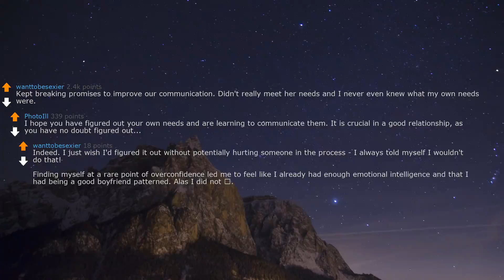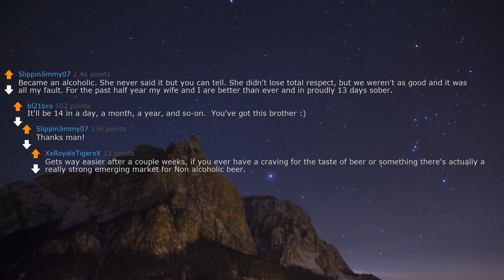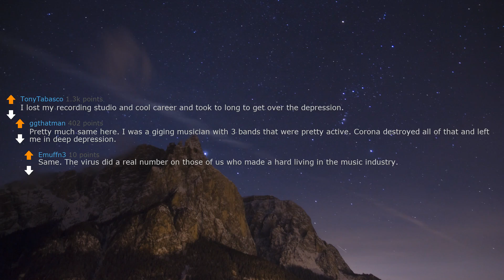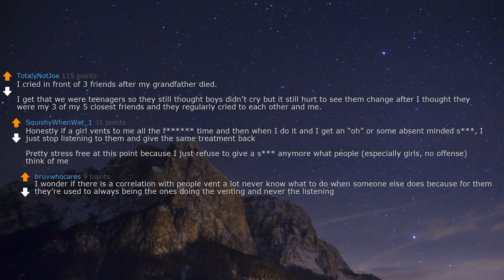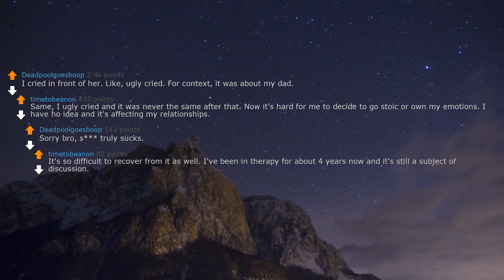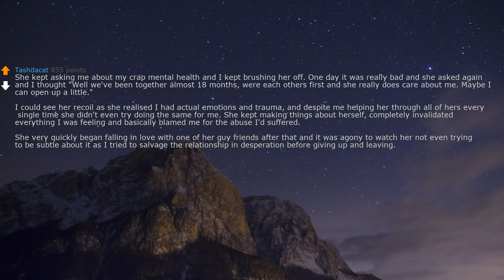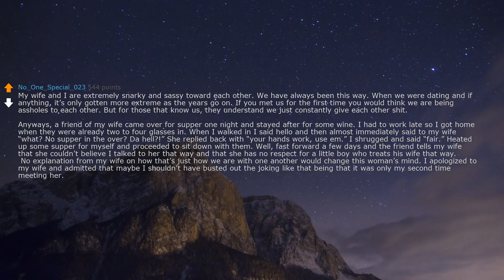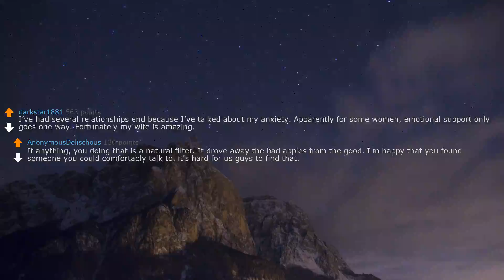Men: What caused the woman in your life to stop respecting you? | 4k | reddit stories | askreddit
2.I (28M) is about to propose to my gf (28f) of 7 years, but then I discovered something. Need advice.